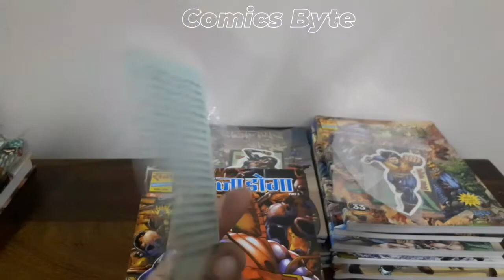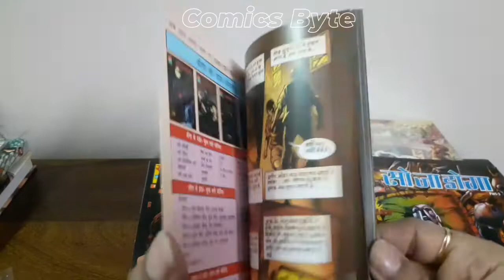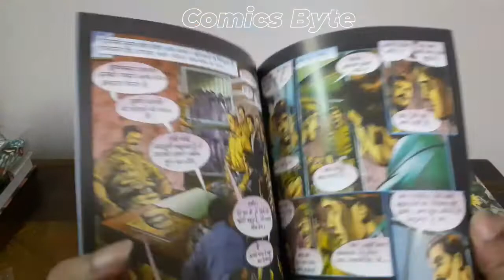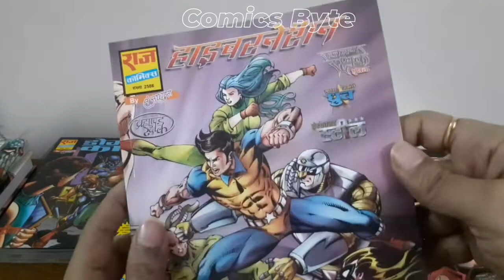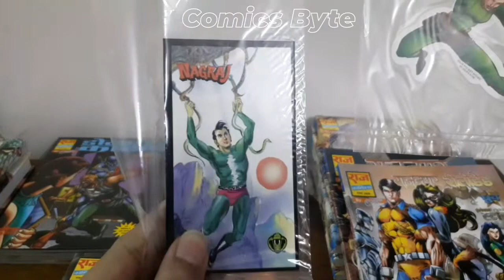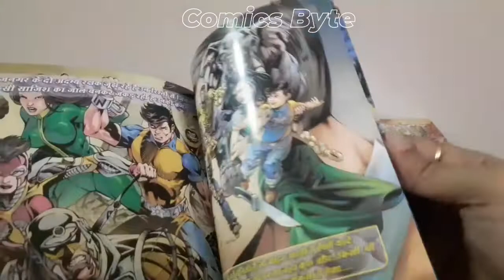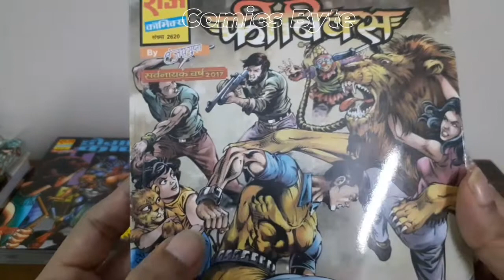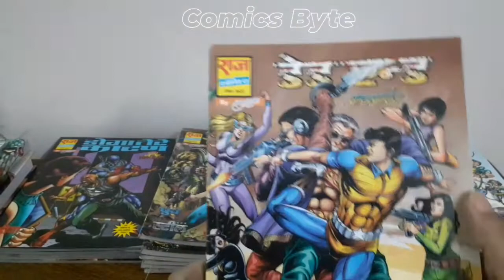Raj Comics | Born In Blood | Balcharitra Series | Rajnagar Rakshak Series | Comics Byte Unboxing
नमस्कार दोस्तों, संजय गुप्ता पेश करते हैं बोर्न इन बल्ड (डोगा), बालचरित्र (सुपर कमांडो ध्रुव) एवं राजनगर रक्षक (इंस्पेक्टर स्टील और सुपर कमांडो ध्रुव) के अद्वितीय पेपरबैक्स। वीडीयो पुरानी हैं और आज ही मौका मिला अपलोड करनें का, और भी कई Unboxing के लिए फाॅलो किजिए हमें!!

और हाँ कमेंट सेक्शन में बताइये की विडियो आपको कैसा लगा?